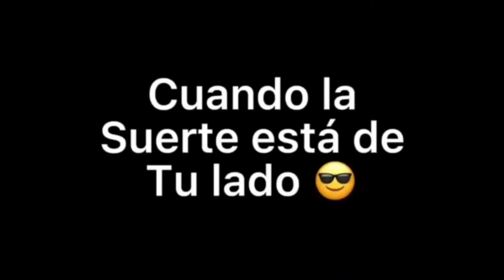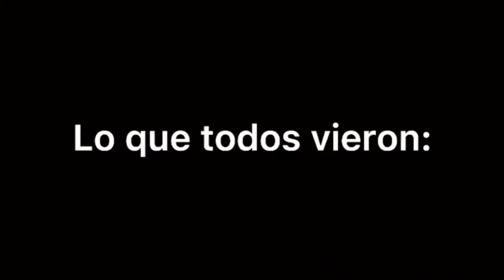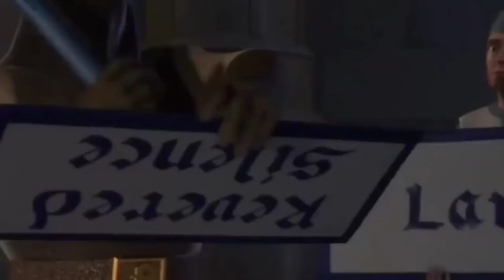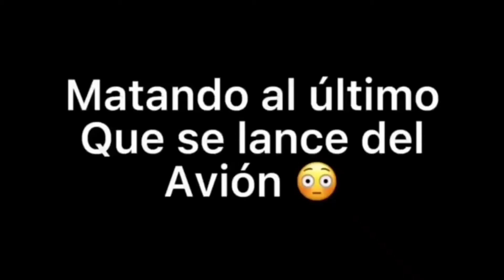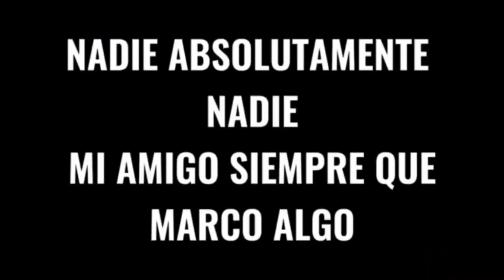LOS SIMPSON . Homero sube a Heroico después de mil años VERSIÓN FREE FIRE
Sígueme para ver más